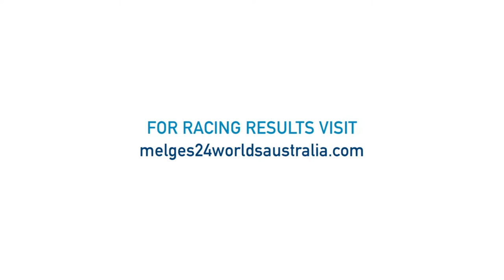2014 Gill Melges 24 World Championships Day 4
It's been 13 years since the Italian sailing maestro Flavio Favini won a Melges 24 world championship. Last year in San Francisco he finished runner-up to Brian Porter's Full Throttle by two points and on many more occasions since his win in 2001, Favini has finished tantalisingly close to the top spot. Tonight the triumphant helmsman has a second title in the bag and so comfortable is Blu Moon's winning margin they will pack up the boat tomorrow ready for shipping while a ding-dong battle for the remaining podium placings is underway in the final race of the series. The two American teams, Harry Melges' STAR and Bora Gulari's West Marine Rigging/New England Ropes are a point apart, 36 and 37, in second and third overall. "It's on," said a grinning Gulari after reading the scores. Favini paid tribute to his team of Gabriele Benussi (tactician), Stefano Rizzi, Giovanni Ferrari and Nicholas Dal Ferro, "We have a very good crew, so many good sailors that make my job so much easier."
The best sailing TV channel.